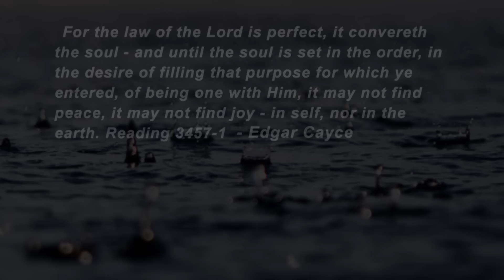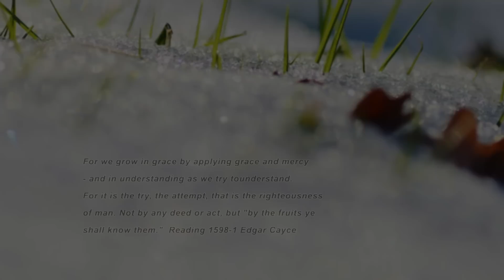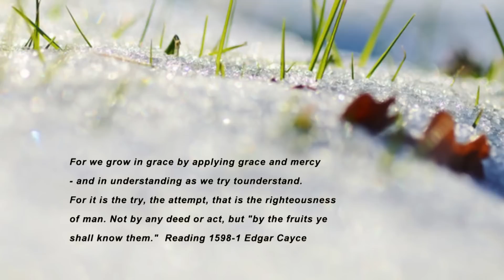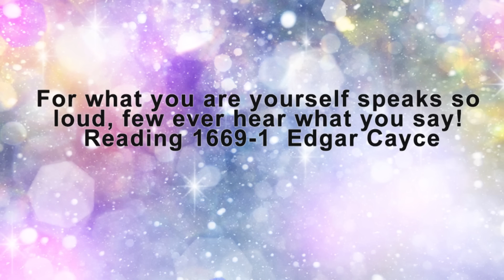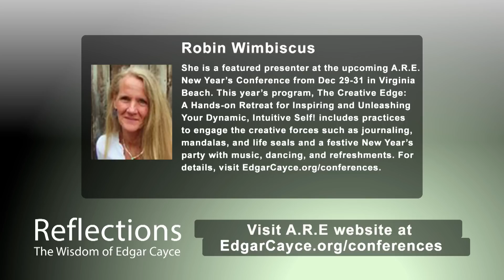Reflections The Wisdom of Edgar Cayce, interview with Robin Wimbiscus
Robin Wimbiscus has been a freelance illustrator for such companies and publications as Chelsea Green, Organic Gardener, Mother Earth, and Northern Woodland for more than 30 years. She served as a visual arts teacher and chairwoman for the arts department for two therapeutic boarding schools in Vermont before opening her own company, ReAlign, which offers a program she developed called Intuitive Art Education. Her method uses a single ‘free’ form watercolor painting to discover the vibrational qualities and frequencies of color and color combination which attract or repel an individual based on their personality type and current emotional state. She has conducted hundreds of workshops for individuals, educators, therapists, and children including the Harvard 2 Harvard Art Symposium, Caledonia Safe Schools/ Healthy Students, and Cherish the Children foundation. “Nature Walk” an art exhibit in 2012 featured more 45 of her pieces which all spoke to the connection of nature and spirituality. Somewhere in the Garden, a children’s book, was published in 2007 and her latest book, Listen to My Painting, a Guide to Learning the Language of Color, will be available this winter. Learn more about her work online at wimbiscusintuitiveart.com. She is a featured presenter at the upcoming A.R.E. New Year’s Conference from Dec 29-31 in Virginia Beach. This year’s program, The Creative Edge: A Hands-on Retreat for Inspiring and Unleashing Your Dynamic, Intuitive Self! includes practices to engage the creative forces such as journaling, mandalas, and life seals and a festive New Year’s party with music, dancing, and refreshments. For details, visit EdgarCayce.org/conferences.